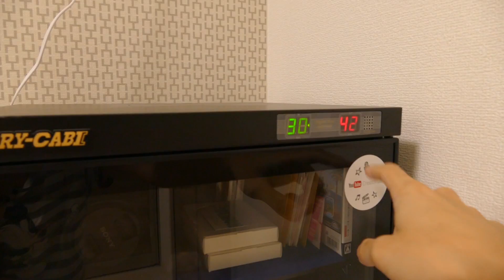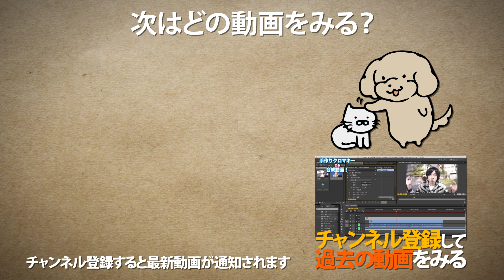防湿庫に鉄道模型を収納!/ 鉄道模型【SHIGEMON】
・TOLIHAN NEWクリーンドライ・キャビ 防湿庫 107L H-110D-MII

▶︎関連動画
・カメラとレンズの防カビ対策&保管！トーリ・ハン防湿庫開封！ /ドライ・キャビ デジタル / H-110D-MII

・【整頓術】ダイソーのアルティメットコンテナに線路を収納してみた / Nゲージ 鉄道模型 / DAISO ULTIMATE CONTAINER 【100均】

▶ゆるいぬLINEスタンプ販売中！